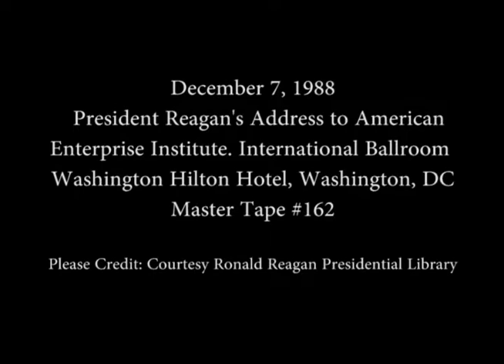President Reagan's Remarks to the American Enterprise Institute on December 7, 1988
Full Title: American Enterprise Institute Address. Cuts of Speakers Before Arrival of President Reagan. President Reagan's Address to American Enterprise Institute. International Ballroom Washington Hilton Hotel on December 7, 1988

Transcript: Remarks to the American Enterprise Institute for Public Policy Research

Access Restriction(s):Unrestricted
Use Restriction(s):Unrestricted